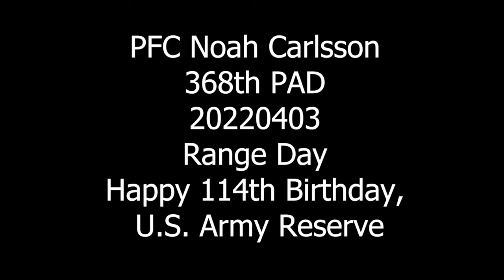Soldiers Wish The U.S. Army Reserve A Happy 114th Birthday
U.S. Army Reserve Citizen Soldier Why I Serve U.S. Army Reserve Birthday 410th Medical Logistics Company
Soldiers from the 410th Medical Company Logistics Support, the 330th Medical Brigade, and the 318th Theater Public Affairs Support Element wish the U.S. Army Reserve a happy 114th birthday for April 23, 2022, at Fort McCoy, Wisconsin on April 4, 2022.

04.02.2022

 These Soldiers participated in weapons qualifications, an annual requirement for Reservists. (U.S. Army Reserve video by Pfc. Noah Carlsson)

Film Credits: Video by Pfc. Noah Carlsson
368th Public Affairs Detachment